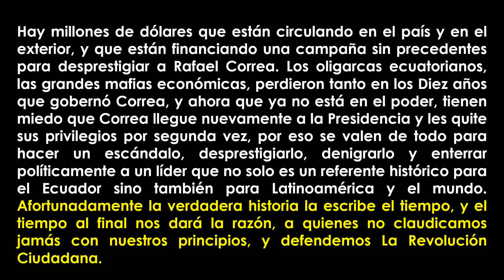RAFAEL CORREA LIDERA POPULARIDAD EN ECUADOR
Se les esta virando la tortilla a los enemigos de Correa, el pueblo lo obaciona, lo quiere de regreso al Ecuador, su popularidad crece cada día, a medida que se les cae las mentiras y la careta de sus opositores.